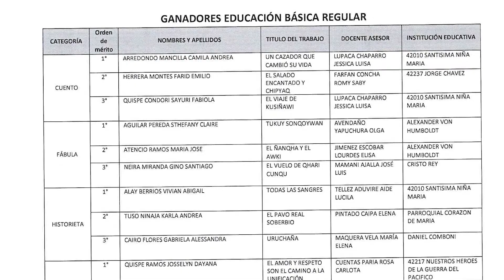CONCURSO NACIONAL DE NARRATIVA Y ENSAYO "JOSÉ MARÍA ARGUEDAS" - UGEL TACNA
🥇 🥈 La institución educativa particular "Alexander Von Humboldt" felicita a  las estudiantes: Sthefany Aguilar Pereda del quinto grado de primaria y a María José Atencio Ramos del sexto grado de primaria; por haber ocupado el primer y segundo lugar, respectivamente, en el  CONCURSO NACIONAL DE NARRATIVA Y ENSAYO "JOSÉ MARÍA ARGUEDAS" - UGEL TACNA. Extendemos la felicitación a las docentes asesoras: La Prof. Olga Avendaño y la Prof. Lourdes Jiménez; lo mismo que a los padres de familia por apoyar permanentemente nuestro proyecto de comprensión, expresión y producción de textos, competencias esenciales para un exitoso desenvolvimiento de vuestros hijos. ¡Felicitaciones!

✍️ CATEGORÍA FÁBULA
Primer puesto: Aguilar Pereda Sthefany
Grado: Quinto grado de primaria
Título de la fábula: Tukuy Sonqoywan
Docente asesor: Lic. Olga Avendaño Yapuchura
Segundo puesto: José María Atencio Ramos
Grado: Sexto grado de primaria
Título de la fábula: El Ñanqha y el Awki
Docente asesor: Mg. Lourdes Jiménez Escobar